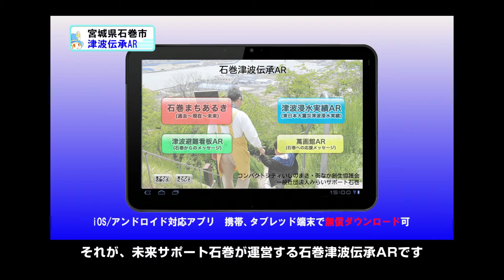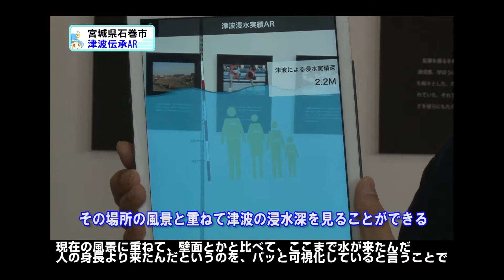石巻市におけるGIS、AR技術を利用した「防災まちあるき」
地域情報化大賞の概要及び地域情報化大賞表彰事例の中からピックアップしたいくつかの事例について、映像を使って分かりやすく紹介いたします。
『地方創生に資する「地域情報化大賞」』ページもご覧ください。